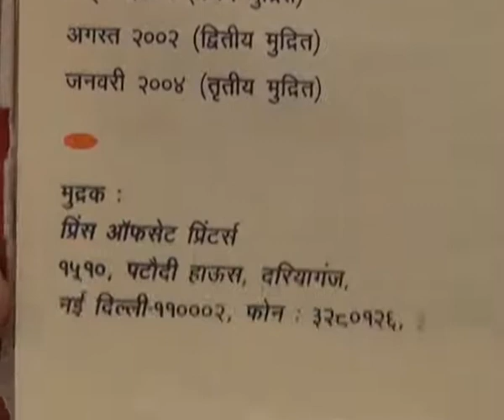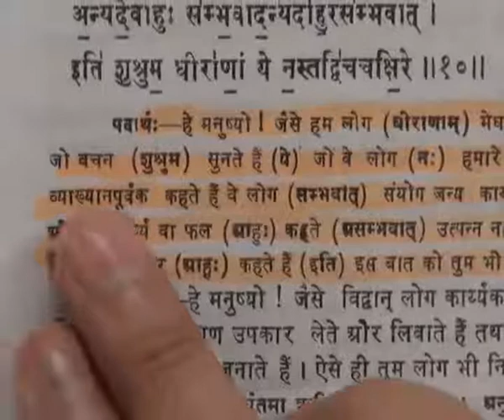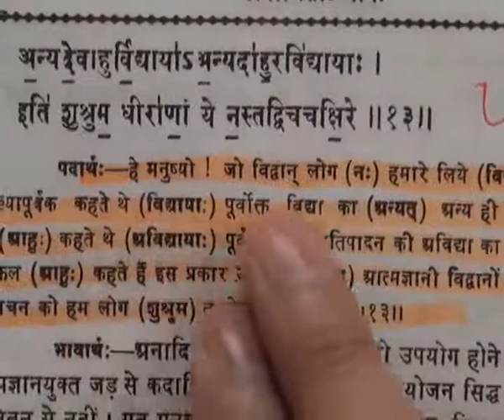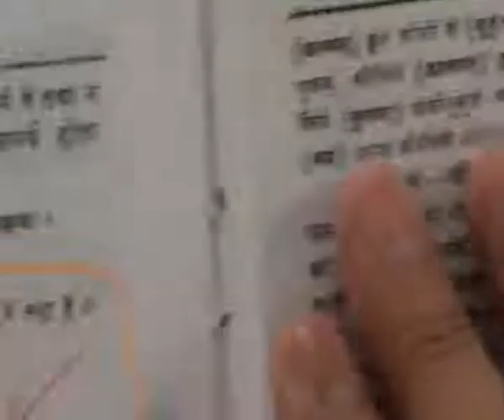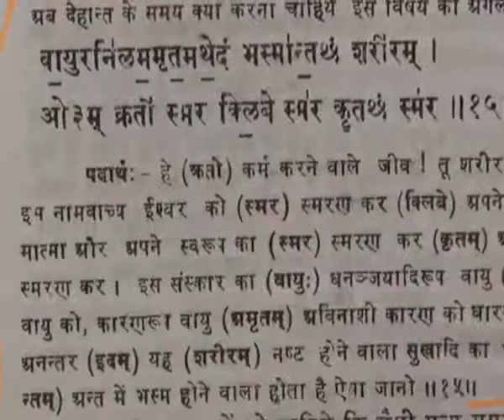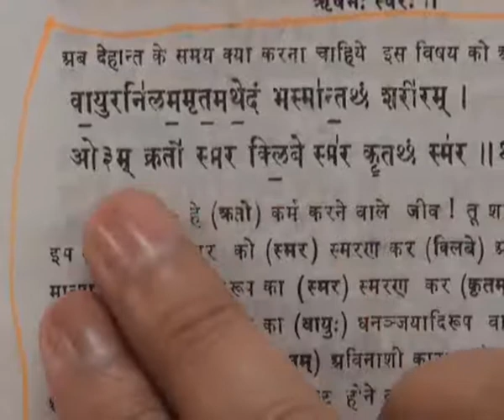Barwala Satsang(29-31 July 2011) Part32 of 39